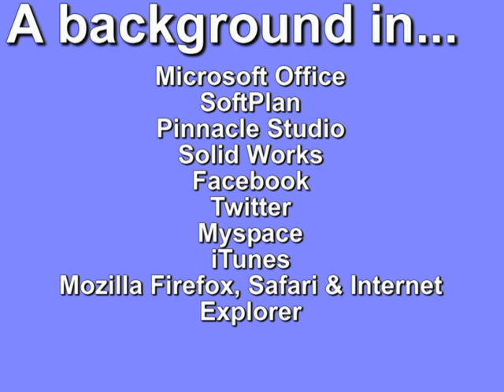Jookt Ultimate Summer Internship Video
Comment my video! Let me know what you think?

This is my video I made for the Jookt Summer Internship contest. I am #65. I play for the Girls Varsity Polar Bears Ice Hockey team.

Song:
Let It Rock - Kevin Rudolf (ft. Lil Wayne)